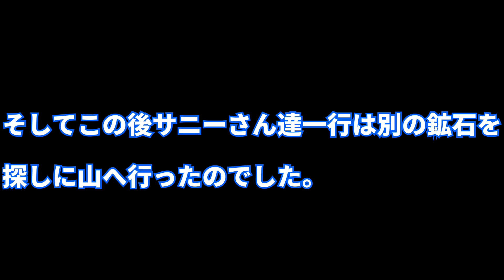【水晶海岸】水晶が採れる海岸へ甥っ子（小2）と行ってみた！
甥（小2）はキレイな石や化石が大好きらしく、連れていけ連れていけと言うので水晶さがし&ビーチコーミングに連れていきました（笑）